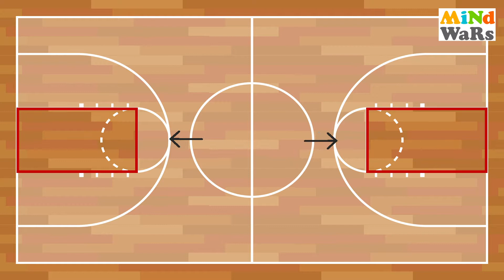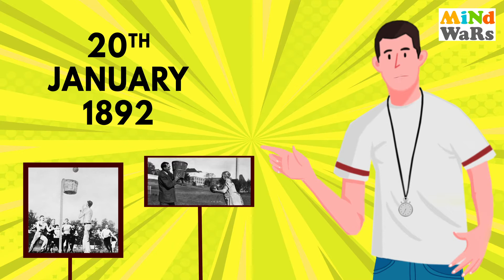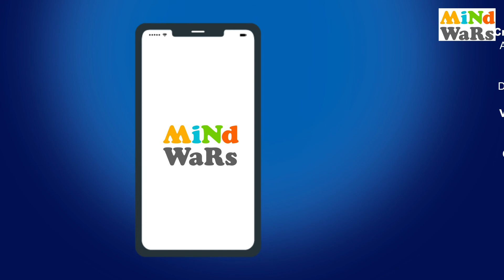Basketball History In Hindi | How was Basketball Created? | Basketball Rules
It was winter in the YMCA in 1891, when a physical education teacher, James Naismith, was told by his boss that he needed to have an indoor winter activity.
He was told that the game shouldn't be too easy or too difficult, nor should it be as physically demanding as football or rugby. Basketball was created by James Naismith, who was inspired by a variety of games.
The plot ahead becomes increasingly intriguing. Watch this video to learn about the history of basketball and other interesting facts!